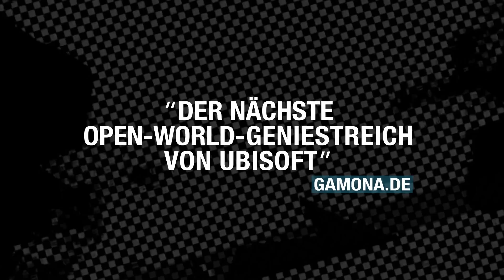Launch Trailer [DE] | Watch_Dogs | Ubisoft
mit 2 Jahren Garantie und SSL-verschlüsselter Sicherheit. Gameliebe - Dein Spiele-Download-Portal mit Herz.

Angesiedelt in Chicago, wo ein zentrales Computernetzwerk alles und jeden vernetzt, deckt Watch_Dogs auf, welchen Einfluss diese Technologie auf unsere Gesellschaft hat. Setze die Stadt als Waffe ein und begib dich auf eine ganz persönliche Mission, um deine eigenen Vorstellungen von Gerechtigkeit durchzusetzen.

Chicagos allumfassendes Netzwerk ist unter dem Namen Central Operating System (ctOS) bekannt und kontrolliert beinahe die gesamte Technik und alle Daten der Stadt - darunter auch die persönlichen Daten aller Einwohner.

Du spielst Aiden Pearce, einen brillanten Hacker und ehemaligen Verbrecher, dessen kriminelle Vergangenheit in einer brutalen Familientragödie endete. Getrieben von dem Gedanken an Rache beobachtet und hackt Aiden alles und jeden in seiner Umgebung, indem er das ctOS mit seinem Handy manipuliert. So erhält der Spieler Zugriff auf die allgegenwärtigen Überwachungskameras, lädt persönliche Daten herunter um Ziele aufzuspüren, steuert Ampeln und Nahverkehrszüge, um die Gegner aufzuhalten ... und vieles mehr.